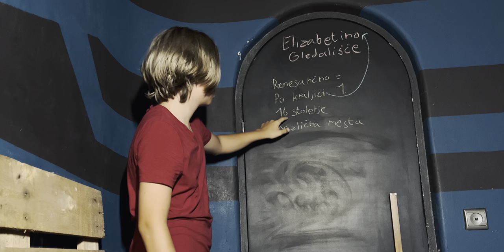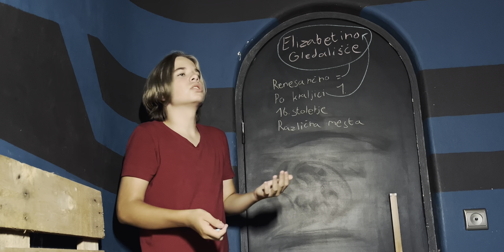ELIZABETINO GLEDALISCE Na Izi